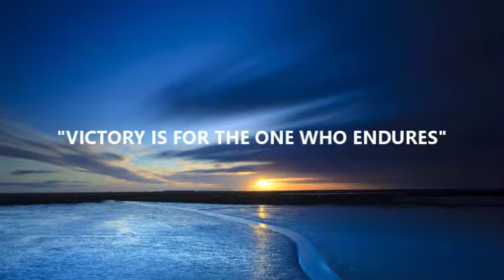MOTIVATONAL VIDEO #1 (SLOW MO)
THIS IS A VIDEO FOR MOTIVATON ONLY